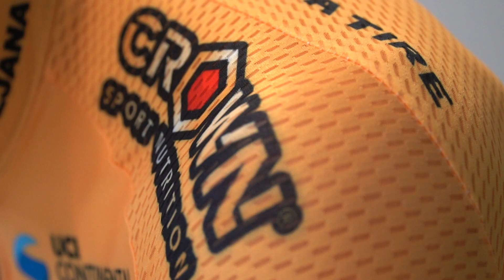Get to know Tilen Finkšt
Tilen Finkšt. Tretji na dirki za VN Poreča je odlično pripravljen pred prvo etapno dirko Istrska Pomlad in pred dvema enodnevnima dirkama v Sloveniji. Z njim smo se pogovarjali pred začetkom sezone. Tu je njegov portret.

meetourcyclist Tilen Finkšt. He was third in Poreč on Sunday and he is in great shape ahead of stage race IstrianSpringTrophy. We talked to Tilen ahead of the new season.